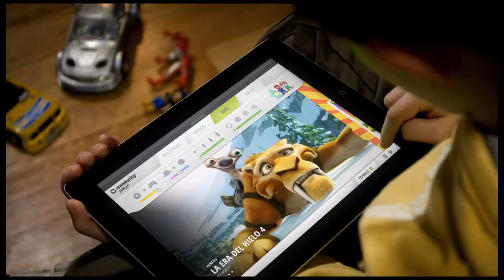Movie City Play